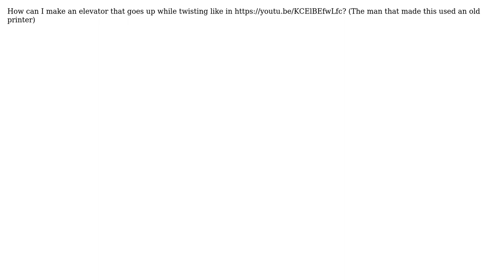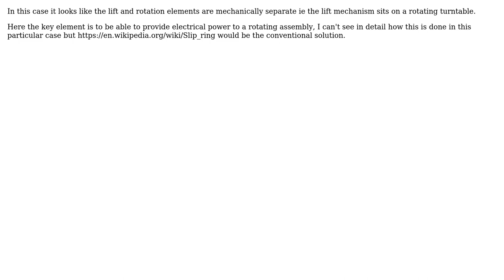How to make a mechanical elevator with rotation?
With thanks & praise to God, and with thanks to the many people who have made this project possible! | Content (except music & images) licensed under CC BY-SA | Music | Images & others | With thanks to user Tnm Scht user Chris Johns user AndyT and the Stack Exchange Network Trademarks are property of their respective owners. You are responsible for your own actions.